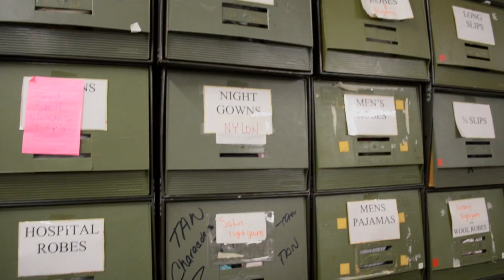nwsa musical theatre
New World School of the Arts (NWSA) is a public magnet high school and college in Downtown Miami, Florida with dual-enrollment programs in the visual and performing arts organized into visual arts, dance, theatre, musical theatre, instrumental music and vocal music. The New World School of the Arts has a long history of taking in high school and college students and turning out artists, musicians and most notably young actors, supplying South Florida's theatre community with fresh and talented faces.